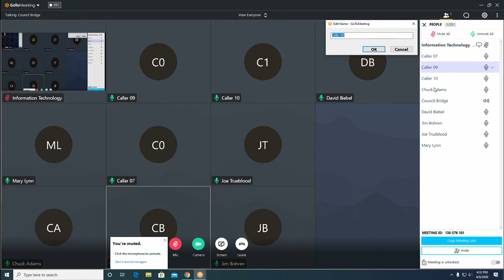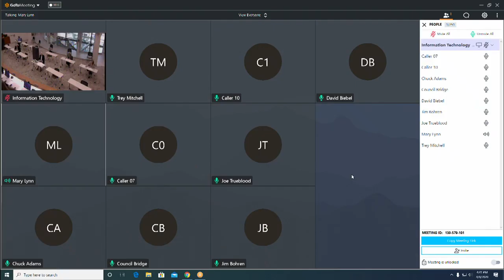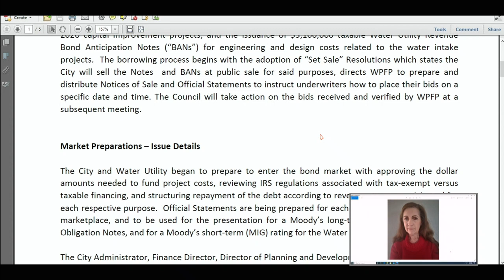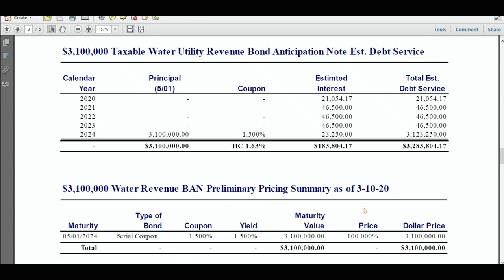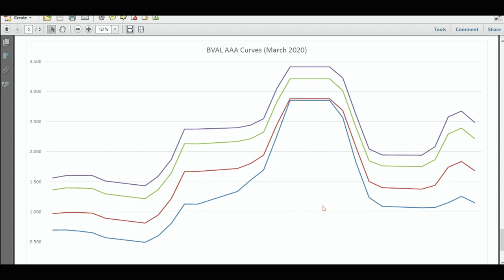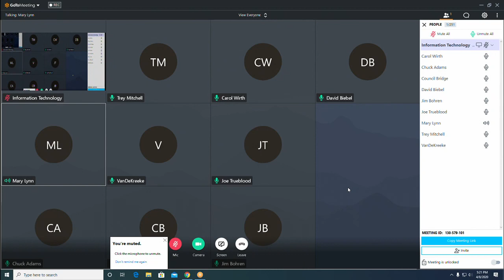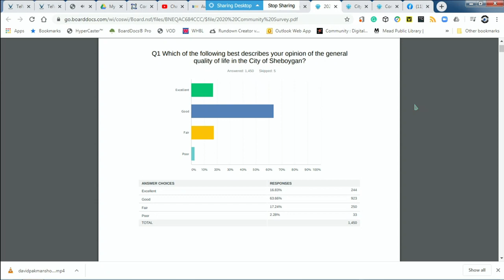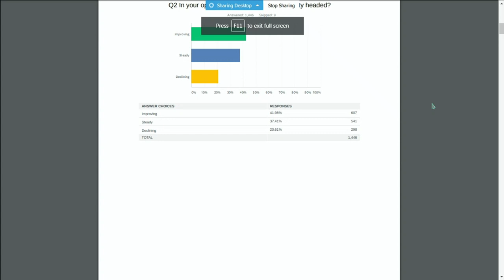Finance and Personnel Committee 04082020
Finance and Personnel Committee
4:30 PM, Wednesday, April 8, 2020

828 CENTER AVENUE, SHEBOYGAN, WISCONSIN